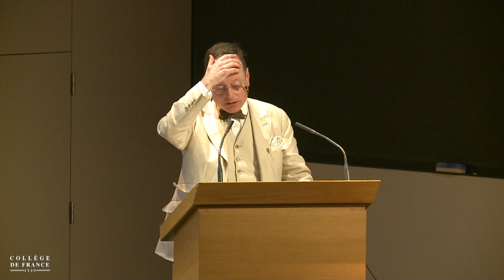Philosopher au XIIᵉ siècle (9) - Alain de Libera (2016-2017)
Colloque 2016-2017 : Philosopher au XIIᵉ siècle
Conférence du mardi 30 mai 2017 : The Role of Philosophy in Bernard of Clairvaux's Attacks on the Trinitarian Doctrines of Peter Abelard and Gilbert of Poitiers

Intervenant(s) : Richard Cross, Notre Dame, USA